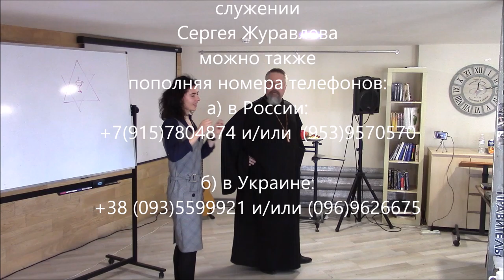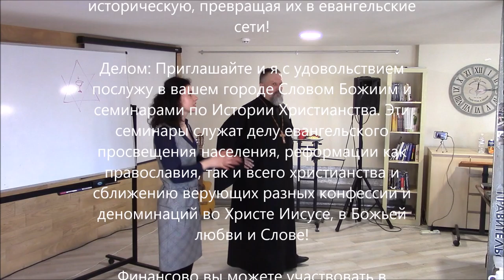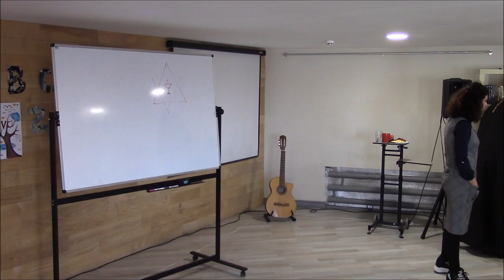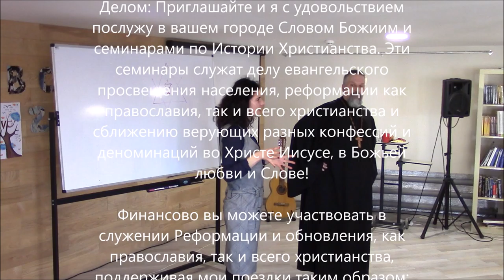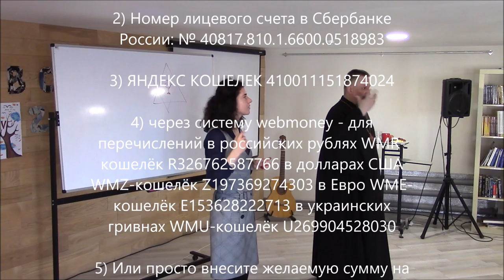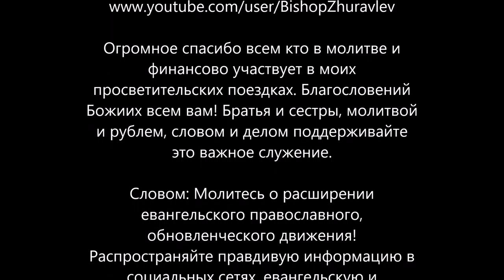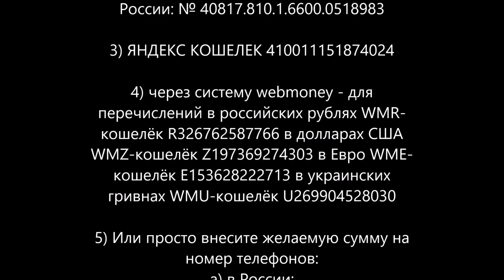в Школе Библейского Христианского Мировоззрения! Киев 2019.03.18